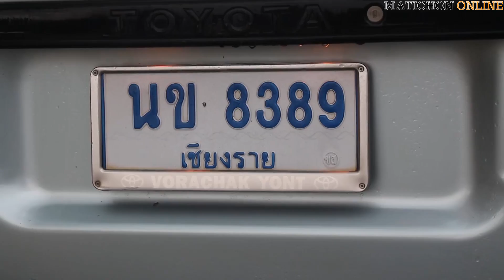เชียงรายระทึกพายุฝนพัดต้นไม้ล้มใส่รถนักเรียนหวิดโศกนาฎกรรมหมู่